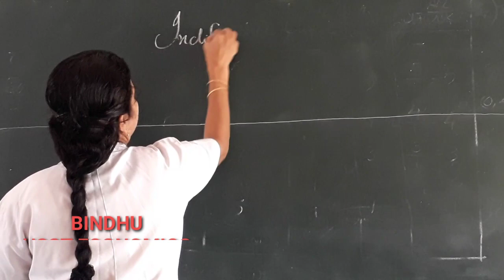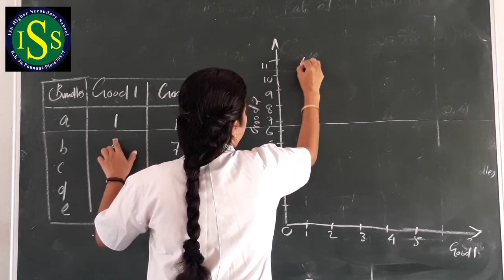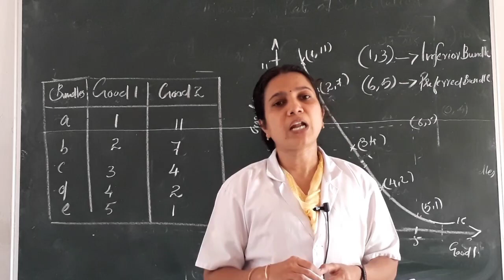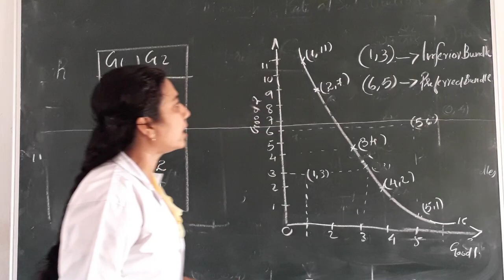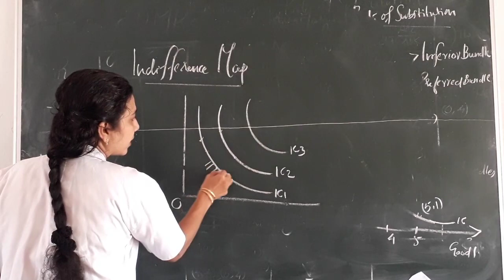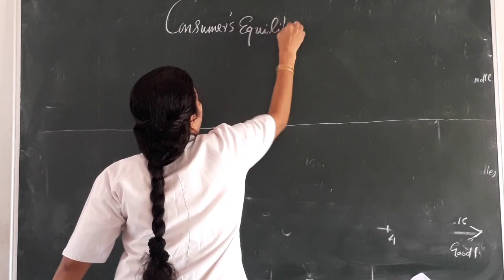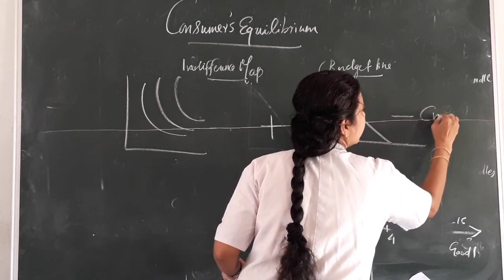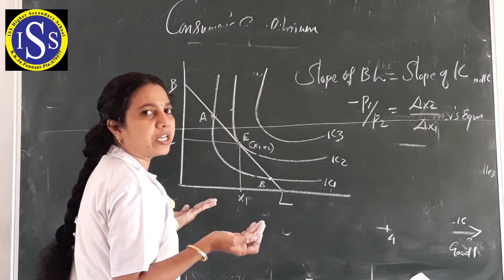PLUS TWO-ECONOMICS PART8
BINDHU TEACHER
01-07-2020